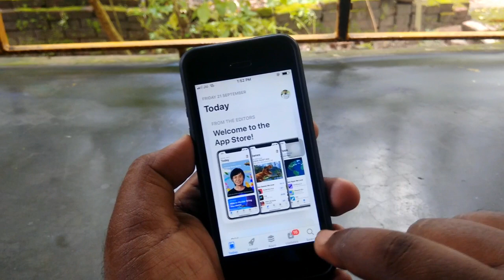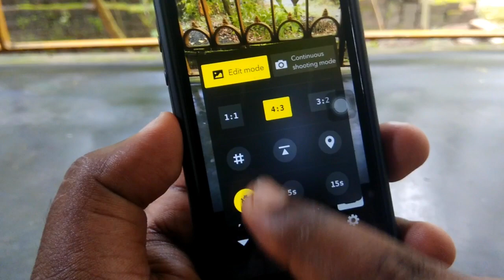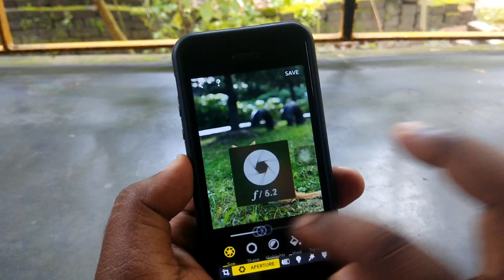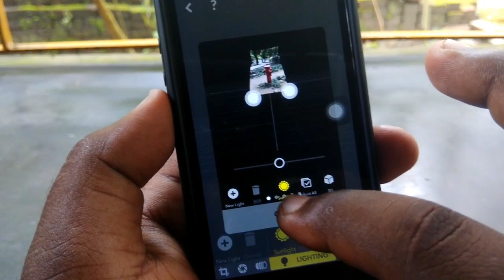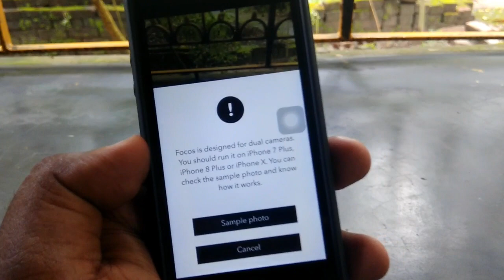Install iPhone Xs Enhance Portrait bokeh effect Mode - Hindi